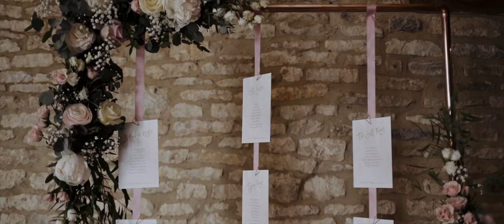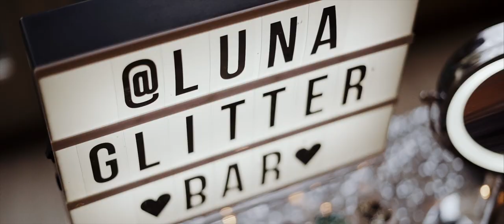Holly + Mark - Caswell House Wedding